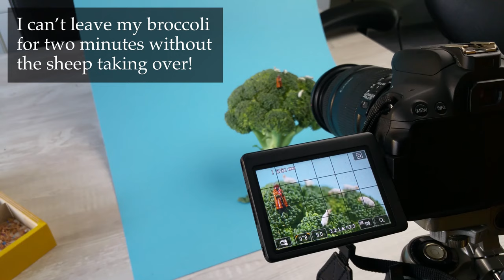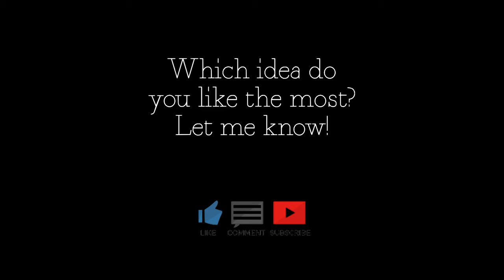Miniature photography - food edition #1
In this little series I share some ideas on how to do miniature photography with h0 scale railroad figures.
Have you ever wondered what it’s like to live in this big world when you’re 2 cm tall? Today I share a behind the scènes with you on how to photograph these tiny figures.

Timestamps:
0:00 Intro
0:05 Idea 1: “Chez Grape
0:43 Idea 2: “Mount Everbread”
1:28 Idea 3: “Fields of Broccoli”
1:53 Idea 4: “Cutting board skiers”
2:29 Idea 5: “Knäcke-road”
3:00 Idea 6: “Waffle City”
3:43 Outro

Where to buy these miniature figures?
Local craftstores or stores for train model diorama’s may sell these.

If you don’t find what you want on these sites, or they don’t ship to your country, you can search for them online. These are h0 scale, or 1:87 scale figures. The three main brands are Preiser, Noch and Faller. Be careful with the cheap ones on sites like Amazon and AliExpress, because the cheap ones may have a melted look and a very bad paintjob.